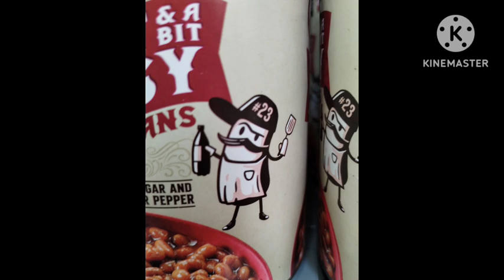June 16th - Vlog Challenge 2024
Home trip and had to regain calm before the week begins.